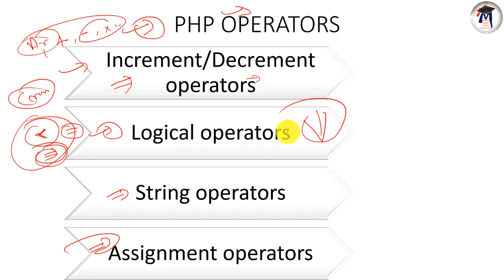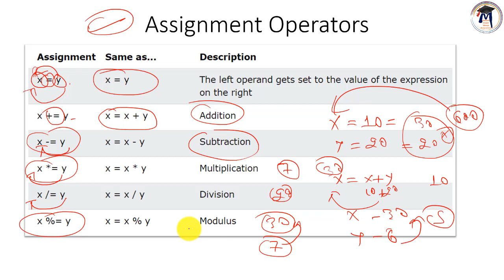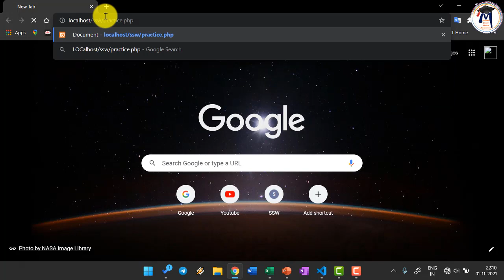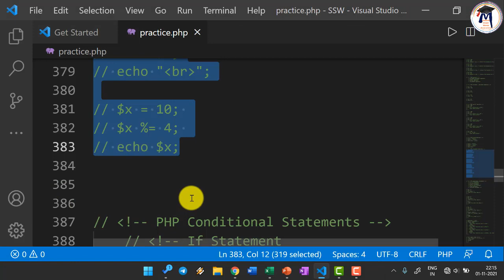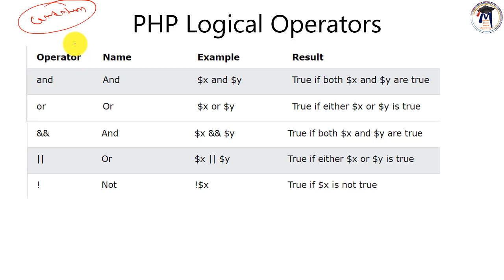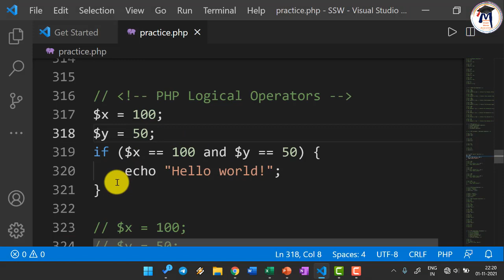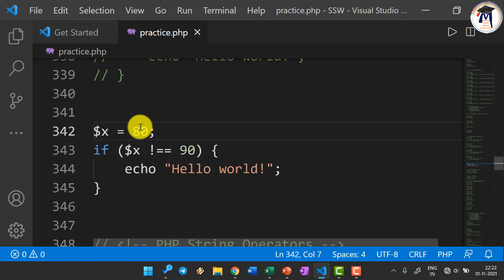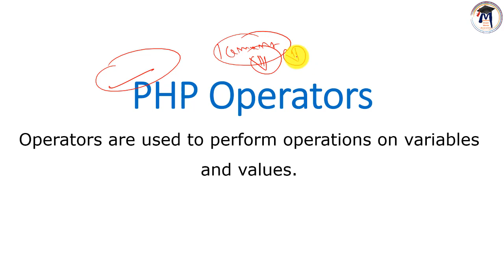6. PHP Operators (String, Assignment, Logical, Inc & Decrement) | PHP with MySQL | PHP Programming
PHP and MySQL Complete Tutorial
PHP Introduction
PHP Constants and Variables
PHP Echo and Print
PHP Operators
PHP Loops
PHP Control Statements
PHP Strings and Functions
PHP Arrays
PHP Date, Time and Math
PHP Include and Require
PHP Form Methods
PHP Validation and Uploading
PHP Forms
PHP Form Handling
PHP Form Validation
PHP Form Required
PHP Form URL/E-mail
PHP Form Complete
PHP OOP
PHP What is OOP
PHP Classes/Objects
PHP Constructor
PHP Destructor
PHP Access Modifiers
PHP Inheritance
PHP Constants
PHP Abstract Classes
PHP Interfaces
PHP Traits
PHP Static Methods
PHP Static Properties
PHP Namespaces
PHP Iterables

MySQL Database
MySQL Database
MySQL Connect
MySQL Create DB
MySQL Create Table
MySQL Insert Data
MySQL Get Last ID
MySQL Insert Multiple
MySQL Prepared
MySQL Select Data
MySQL Where
MySQL Order By
MySQL Delete Data
MySQL Update Data
MySQL Limit Data